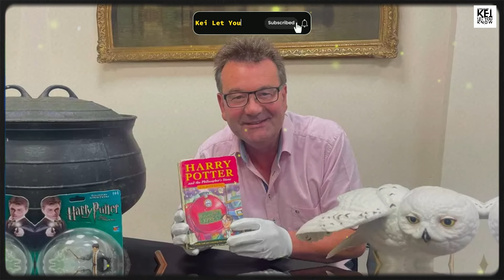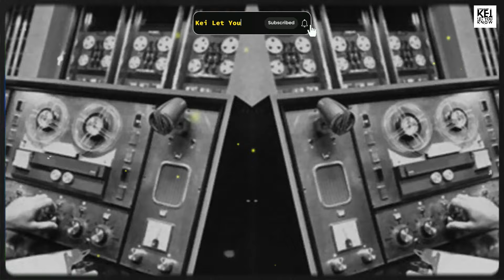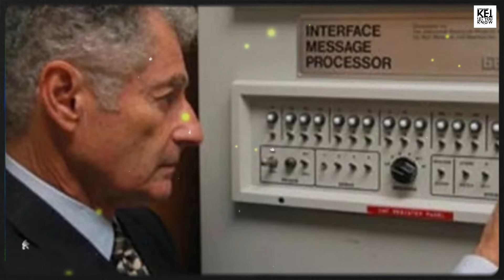10 Fakta Menarik Inggris, Negeri yang Punya Sumur Es Tersembunyi.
10 Fakta Menarik Inggris, Negeri yang Punya Sumur Es Tersembunyi.

Inggris atau England adalah salah satu negara yang tergabung dalam Britania Raya. Meski begitu, orang kebanyakan mengidentifikasi Inggris sebagai Britania Raya, negeri yang dipimpin mendiang Ratu Elizabeth II selama 70 tahun. Ibu kotanya berada di London dengan mata uang pound sterling.

Luas wilayahnya mencapai 244.820 kilometer persegi persegi. Inggris berbatasan dengan Republik Irlandia dan Samudra Atlantik di sebelah barat, Selat Inggris di selatan, serta Laut Utara di sebelah utara dan timur.

Video oleh

// George Morina - Pexel.com
// Mat Brown - Pexel.com